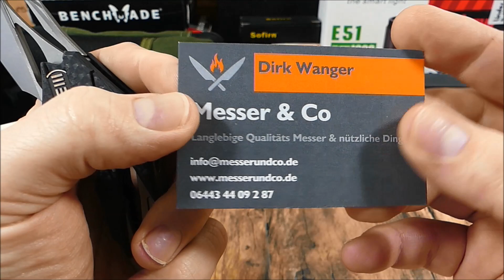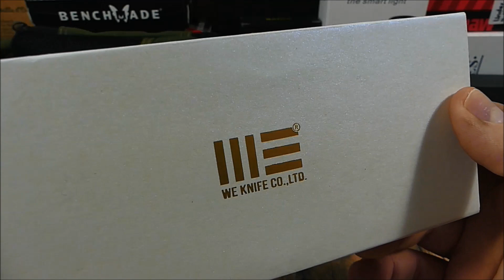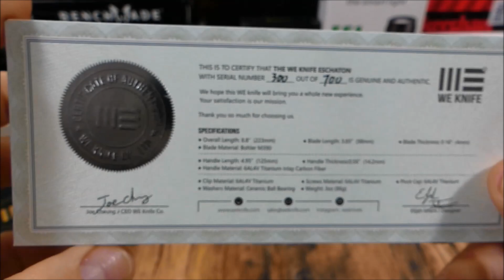WE Knife 719 Eschaton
Moin,

Bleibt gesund...Peace :-)